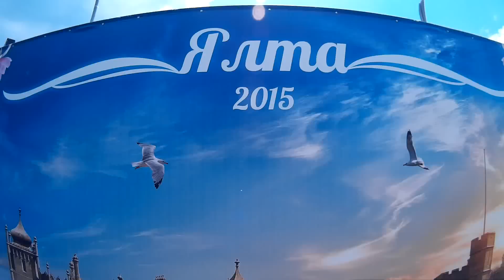Отдых в Крыму , Ялта пустые пляжи )), Отдых в Крыму Отдых в Крыму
Отдых в Крыму